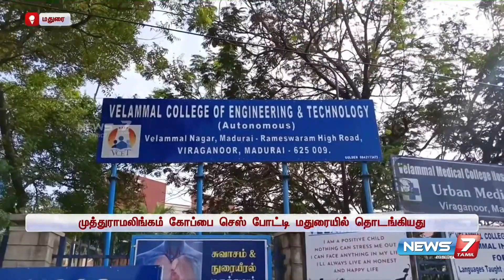வேலம்மாள் கல்வி குழுமம் சார்பில் செஸ் திருவிழா - முத்துராமலிங்கம் கோப்பை செஸ் போட்டி தொடக்கம்